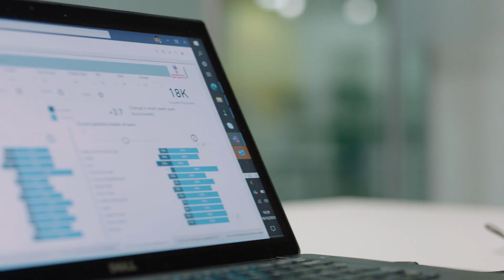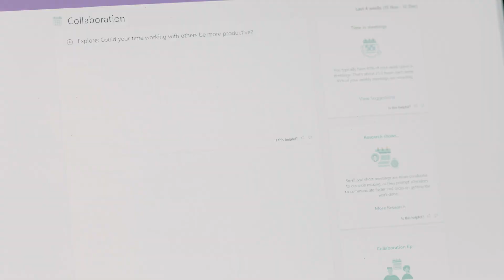Unilever empowers employees to balance their productivity and wellbeing with Microsoft Viva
Unilever is a multinational corporation with a long history of taking its employees' well-being very seriously. The company adopts Microsoft Viva to provide individuals, managers, and leaders with data-driven, privacy-protected visibility into how work patterns affect their wellbeing and productivity, empowers them to achieve balance, and improves their employee experience.